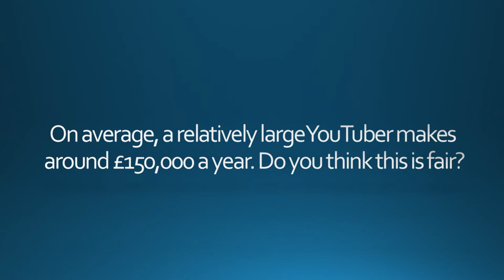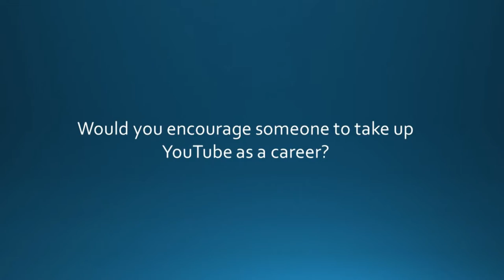BBC School Report - Youtubers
A report from Archbishop Holgate's School